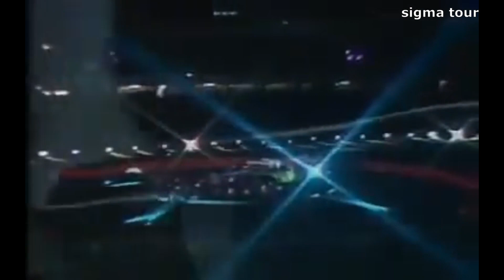Richard Clayderman - " Concerto pour une jeune fille " (Concerto for a young girl )